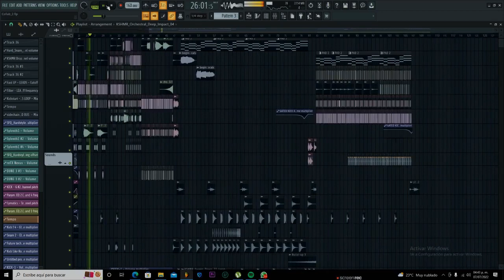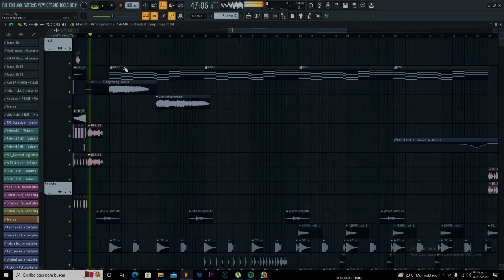02. HARDSTYLE TESTING | NEW KICK